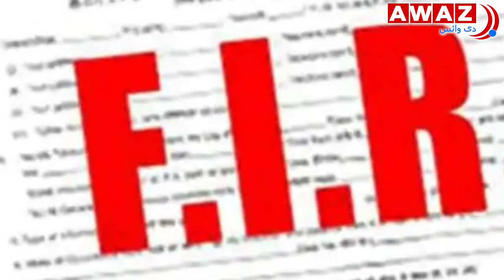ملک بھر میں تین نئے فوجداری قانون نافذ | Three new criminal laws been implemented across the country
اس ویڈیو میں بتایا گیا ہے کہ یکم جولائی سے ملک بھر میں تین نئے فوجداری قانون نافذ ہو گئے ہیں ۔جو ہندستان کے فوجداری انصاف کے نظام میں بڑی تبدیلیاں لائیں گے نو آ دیاتی دور کا خاتمہ کریں گے ۔اس کے تحت ای ایف آ ئ آ ر کا سلسلہ شروع ہو گیا ہے۔لیکن پرانے مقدمے پرانے قانون کے تحت سنے جائیں گے ۔
In this video, it is mentioned that three new criminal laws have come into effect across the country from July 1. These will bring major changes in India's criminal justice system and will end the neo-modern era. R series has started. But the old cases will be heard under the old law.